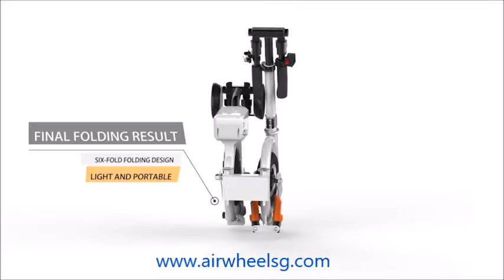Airwheel E3 electric scooter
The best folding electric scooter, it's so small after folding